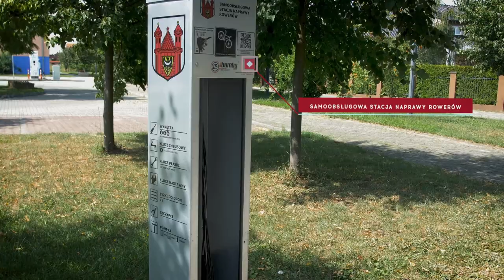Gmina Świebodzin - Budżet Obywatelski 2020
Budżet Obywatelski 2020 - zdecyduj na co wydamy pieniądze.